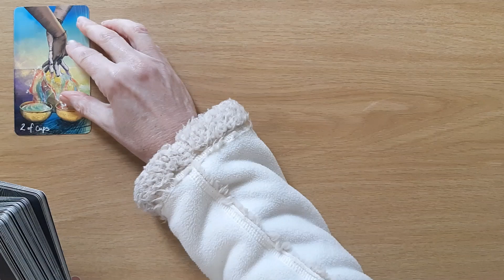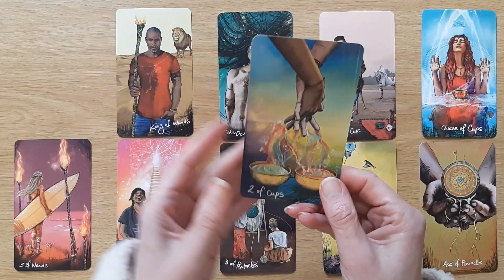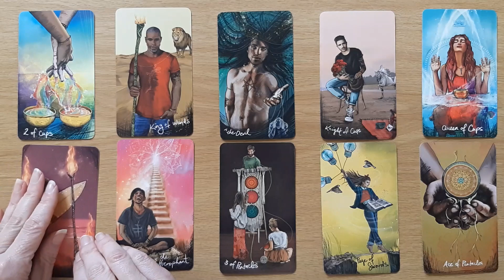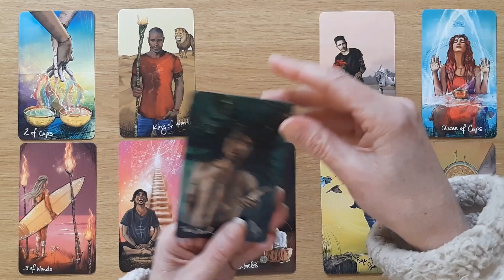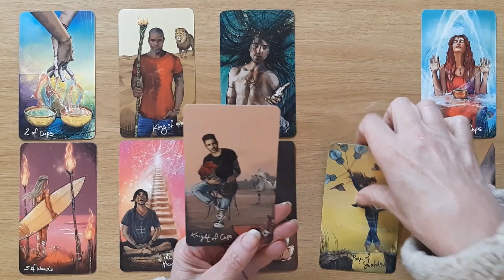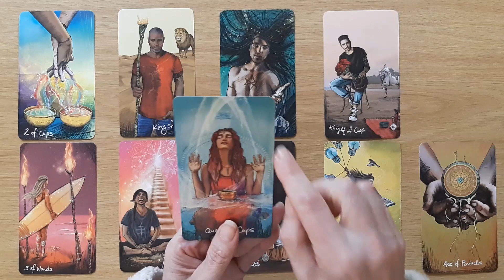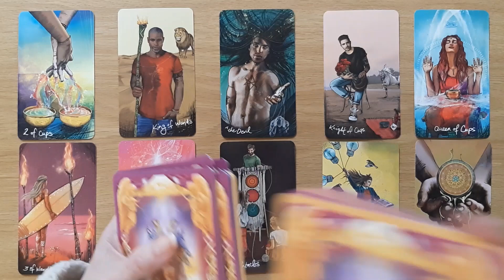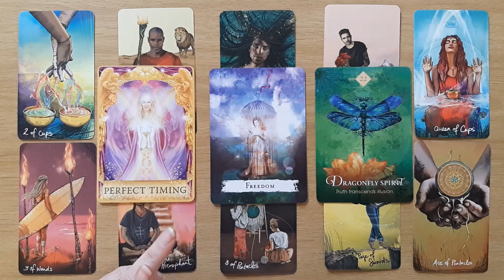Pisces "PERFECT TIMING-It's ALL Unfolding Superbly!" THE GREAT NEWS COMING IN August 2022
Welcome, to your Pisces August 2022 Tarot Reading - The Great News Coming In. This Pisces Tarot Card Reading is all about the potential energies of the great news that is coming in for you, in August. I will look at the tarot and oracle cards to see the possibilities.

This Pisces tarot reading will find you at the right time. Take what resonates and leave the rest. Remember nothing can replace your own inner intuition and wisdom. This is just my intuitive interpretation of the cards.